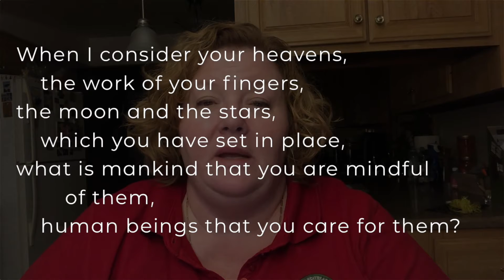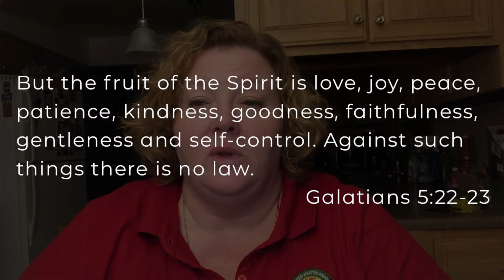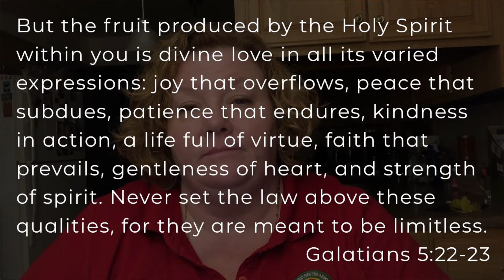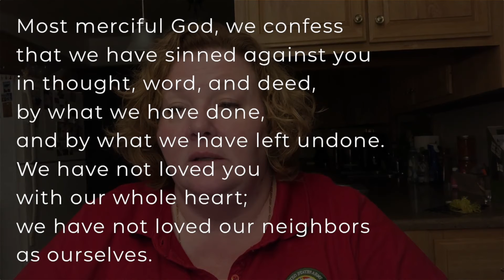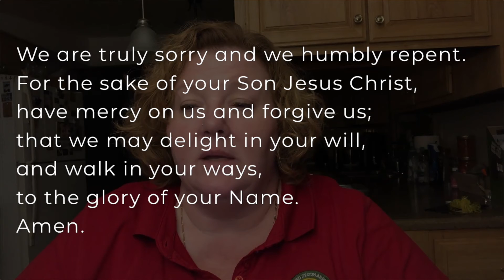Daily Prayer - April 14, 2021